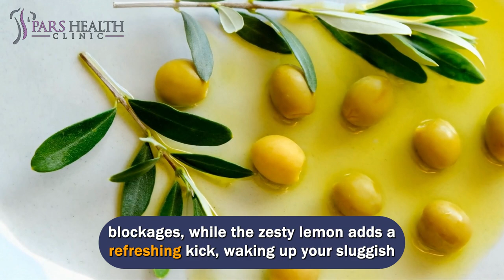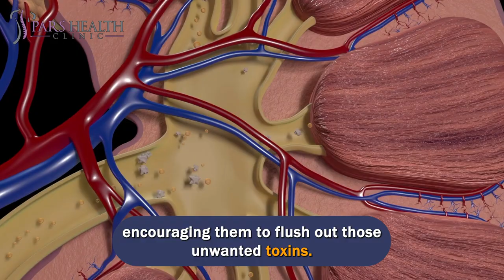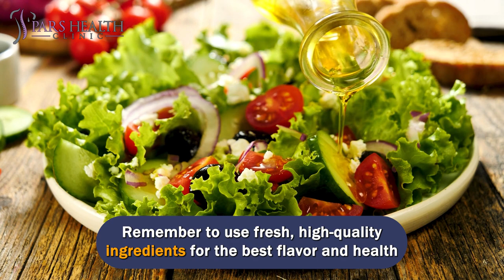Put Olive Oil with Lemon Only & Take it on Empty Stomach & You won't ignore it for your whole Life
Unbelievable Health Benefits When You Mix Olive Oil with Lemon

We'll be talking about these items in this video:
- How to mix olive oil with lemon?
- What are the effects of olive oil on the body?
- What are the effects of taking olive oil with lemon on an empty stomach?
- Why should we mix olive oil with lemon and take it on an empty stomach?
- How to drink extra pure olive oil?
- What are the benefits of olive oil?
- What are the olive oil benefits?
- What are the benefits of drinking olive oil on an empty stomach?
- How to drink olive oil on an empty stomach?
- What are the effects of drinking olive oil on an empty stomach on the body?
-  How to lose weight with olive oil?
- What are the effects of olive oil on weight loss?

0:00 Introduction

0:44 Digestive Health

Alright, let's take a more casual approach to discussing the benefits of consuming olive oil and lemon on an empty stomach for digestive health. Picture this: you wake up in the morning, feeling a bit sluggish and bloated from yesterday's feast. You stumble into the kitchen and reach for that bottle of olive oil and a juicy lemon. You mix them up and gulp it down like a wellness warrior. And voila! Your digestive system gets a gentle nudge in the right direction. The olive oil's smoothness helps things slide along, preventing any unwanted blockages, while the zesty lemon adds a refreshing kick, waking up your sluggish gut.

1:36 Detoxification

Alright, let's explore yet another fantastic benefit of incorporating olive oil and lemon into your morning routine: detoxification! Imagine waking up feeling like your body could use a refreshing reset. Well, forget about those extreme detox fads and turn to the natural wonders of olive oil and lemon. With just a sip of this magical elixir on an empty stomach, you're giving your body the ultimate detox treatment. The lemon's zesty goodness works its magic, kickstarting your kidneys and encouraging them to flush out those unwanted toxins. Meanwhile, the olive oil glides through your system, lending a helping hand to your hardworking liver, assisting in breaking down and eliminating the buildup of harmful substances. It's like a mini spa day for your body, leaving you feeling rejuvenated and revitalized from the inside out.

2:35 Weight Management

Here's another exciting benefit of starting your day with a dose of olive oil and lemon on an empty stomach: weight management!
Enter olive oil and lemon, your trusty allies in this weight loss journey. As you kickstart your morning routine, a spoonful of olive oil and a splash of tangy lemon join forces to support your weight management goals. The healthy fats in olive oil help keep you feeling satiated, curbing those nagging cravings and preventing overeating.

3:25 Antioxidant Power

Hey, here's another mind-blowing benefit of chugging olive oil and lemon on an empty stomach: the antioxidant power couple. If you need an extra boost of superhero strength to fight off those pesky free radicals, fear not, because olive oil and lemon are here to save the day! Olive oil, with its arsenal of antioxidants like vitamin E and phenolic compounds, swoops in to shield your body from oxidative stress and inflammation.

4:21 Skin Health

Alright, let's dive into another amazing benefit of having a shot of olive oil and lemon on an empty stomach: skin health!
Before you reach for those expensive creams, grab that bottle of olive oil and that zesty lemon. This dynamic duo is about to give you the skincare routine of your dreams! The olive oil swoops in, like a superhero, with its moisturizing powers, making your skin feel baby-soft and nourished.

5:10 Anti-Inflammatory Effects

The olive oil and lemon mixture on an empty stomach may potentially have some anti-inflammatory effects, but it's important to note that the scientific evidence in this regard is limited. Both olive oil and lemon contain compounds that have been studied for their potential anti-inflammatory properties.

6:06 How do you mix lemon and olive oil?
Mixing lemon and olive oil is quite simple. Here's a basic method:
Squeeze the juice of one fresh lemon into a bowl or container.
Slowly drizzle extra pure olive oil into the lemon juice while whisking or stirring continuously.
Aim for a ratio of about 1 part lemon juice to 3 parts olive oil, but you can adjust according to your taste preferences.

7:00 Outro